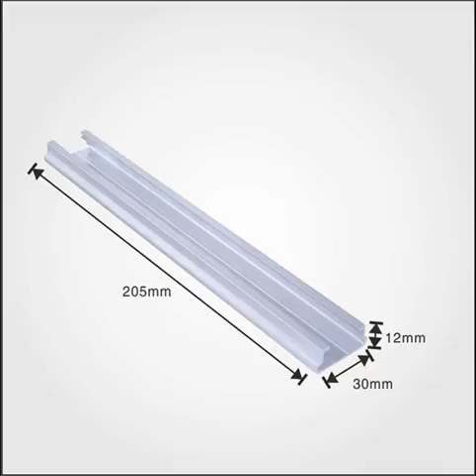AL6063 extruded heat sink extruded radiator CPU538